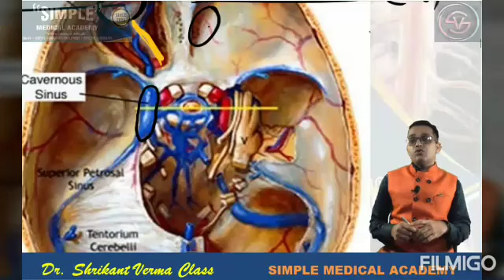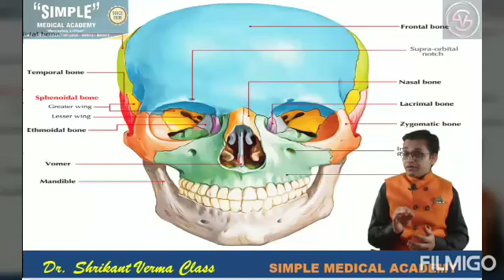SKULL FORAMEN, NERVES & VESSELS Anatomy App